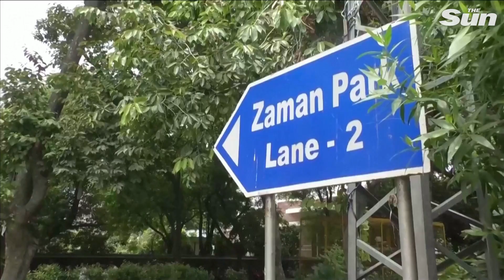Pakistan's Imran Khan arrested after court sentences ex-PM to 3 years jail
Police arrested Pakistan's former prime minister Imran Khan in the eastern city of Lahore on Saturday (August 5), his lawyer said, after a court sentenced him to three years in prison for illegally selling state gifts.

A video clip released by his party PTI showed a police motorcade carrying him from his home, sirens blaring.